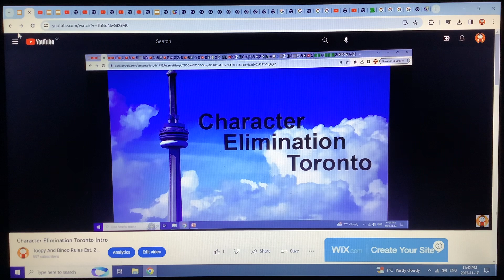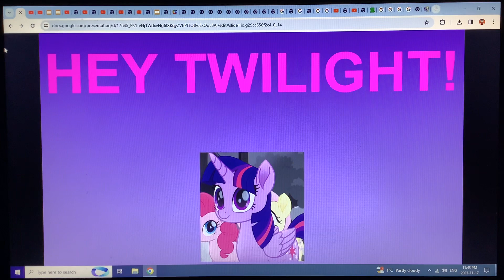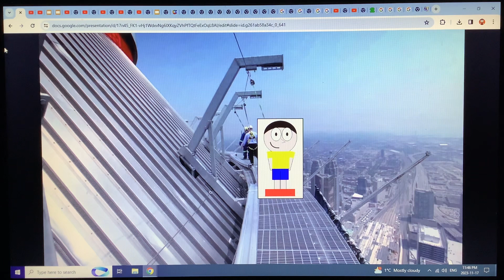Character Elimination Toronto Episode 14: The Tower Climb, Now From The Outside!